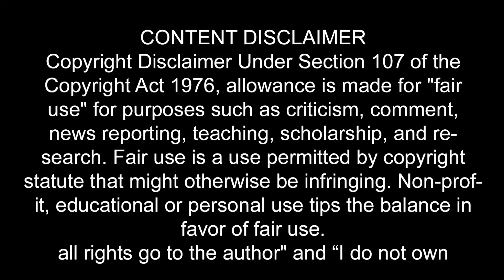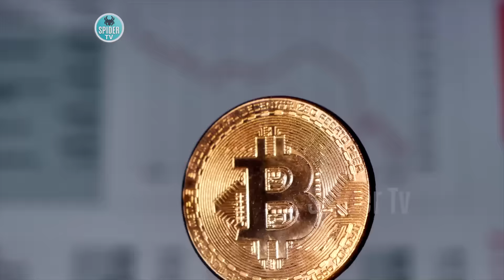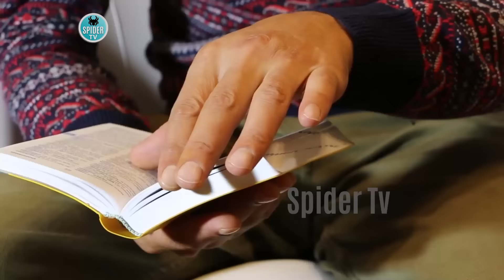Travel To America | United States History Documentary in Urdu And Hindi |Spider Tv | America Ki Sair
United States Country in North America
The U.S. is a country of 50 states covering a vast swath of North America, with Alaska in the northwest and Hawaii extending the nation’s presence into the Pacific Ocean. Major Atlantic Coast cities are New York, a global finance and culture center, and the capital Washington, DC. Midwestern metropolis Chicago is known for influential architecture and on the west coast, Los Angeles' Hollywood is famed for filmmaking, States: California, Texas, Florida, Georgia, Alaska, Washington
Capital: Washington, D.C.
President: Joe Biden
Population: 334,998,398 (July 2021 est.)
Languages
English only 78.2%, Spanish 13.4%, Chinese 1.1%, other 7.3% (2017 est.)
Religions
Protestant 46.5%, Roman Catholic 20.8%, Jewish 1.9%, Mormon 1.6%, other Christian 0.9%, Muslim 0.9%, Jehovah's Witness 0.8%, Buddhist 0.7%, Hindu 0.7%, other 1.8%, unaffiliated 22.8%,
The US has the most technologically powerful economy in the world, with a per capita GDP of $59,500. US firms are at or near the forefront in technological advances, especially in computers, pharmaceuticals, and medical, aerospace, and military equipment; however, their advantage has narrowed since the end of World War II. Based on a comparison of GDP measured at purchasing power parity conversion rates, the US economy in 2014, having stood as the largest in the world for more than a century, slipped into second place behind China, which has more than tripled the US growth rate for each year of the past four decades.

today's I have covered these topics in this video, top 10 Best Places To Visit In Country | Tourist Attractions in Country

Travel To United States of America Timestamp
00:10 America Intro
02:07 Country America
02:29 American Culture Values
02:41 Official Language Of America
03:42 Jobs In America For Foreigners
03:49 Business In America
03:55 Capital Of America
04:08 America Area
04:25 Border In America
04:36 Haskell Library In America
04:54 Samundar Beach In America
05:02 Baja California In America
05:52 Mosques In America
06:11 Communities Of  America
07:03 Long Populated State
07:09 Least Populated State
07:31 Foods Of America
07:44  Garbage Collection System In America
09:04  Cut Cat Chocolate In America
09:21 Headquarters Lawn In America
09:30 Microsoft In America
09:39 Metric System In America
10:03 Army In America
10:12 European Adventures In America
10:39 Europe Hot Spices America
10:53 Columbus In  America
11:52 Patrick Henry America
13:03 President John F. Kennedy اAmerica
13:09 Martin Luther King Jr In America
14:06 Mcdonald'S In America
14:11 Christmas In America
14:14 Gdp In America
14:26 Top Tourist Places In America
14:39 Las Vegas In America
15:03 Sin City In America
15:33 Times Square In America
15:58 One World Trade Center In America
16:11 Navy Pier In America
16:28 Hoover Dam In America
16:52 5th Avenue In America
17:02 Coney Island In America
17:23 Grand Central Terminal In America
17:41 Brooklyn Heights Promenade In America
17:54 Silicon Valley In America
18:08 Monument Valley In America
18:21 New York Harbor In America
18:31 St. Patrick'S Cathedral In America
18:51 Redwood Forests In America
19:03 The Great Lakes In America
19:46 Inventions In America
20:14 America Airport
20:45 Railway System In America
20:51 Los Angeles Harbor In America
21:00 Sports In America
21:17 Amish People In America
22:04 Wedding In America
22:53 Atoms In America
 23:03 People History In America
23:20 Technology In America
23:52 University In America California
24:06 Elon Musk In America
24:08 Compaq Company In America
25:21 Tesla Motors Company In America
25:51 New Jersey In America
26:02 Rajbagh Cafe In America
26:33 New York Brooklyn In America
27:18 And To Be Honest In America
27:49 Miracles In American History

Music Credit
All Videos Credits
A W A T W